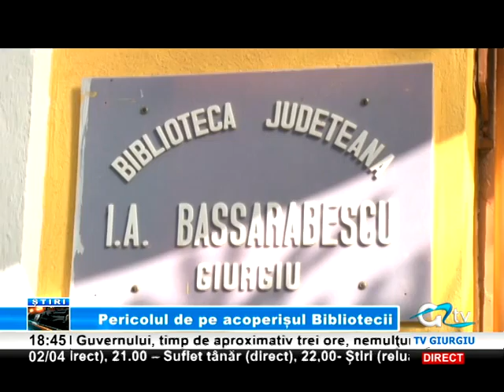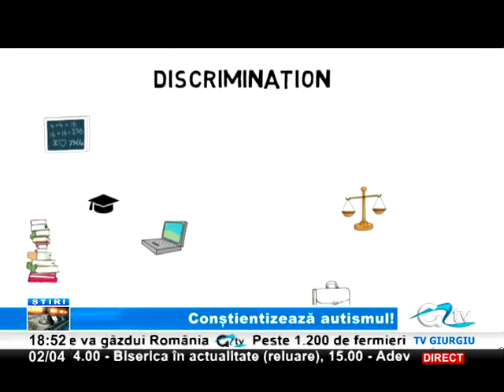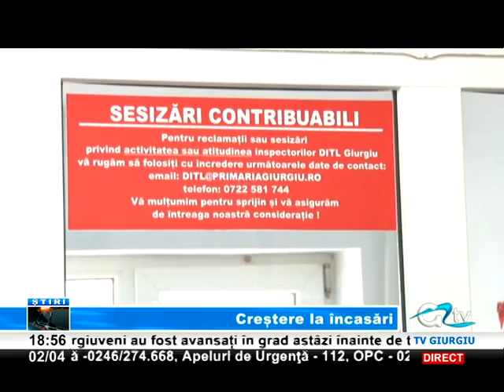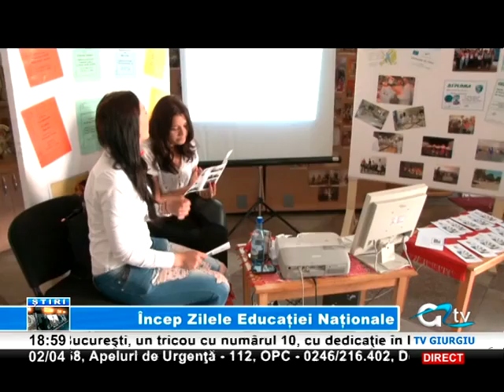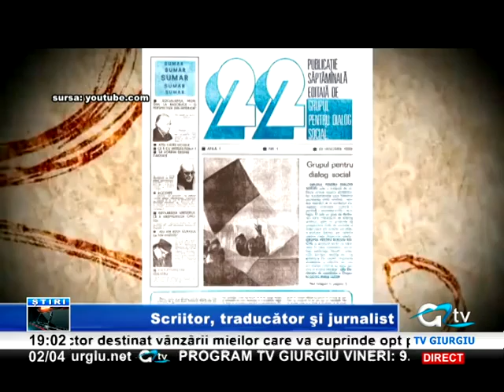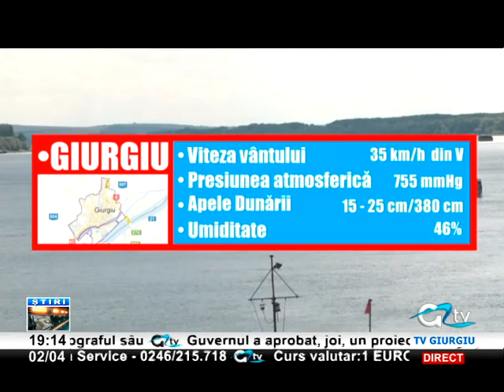02 APRILIE STIRI TV GIURGIU